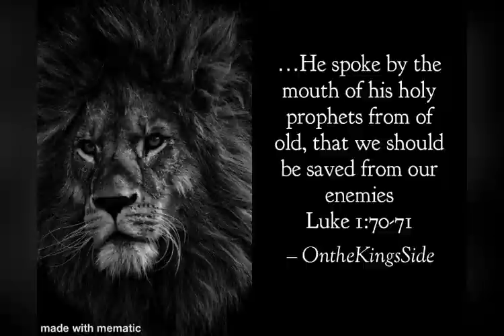The Lion of the Tribe of Judah is calling You!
The prophecy of Zachariah over John the Baptist given to us.